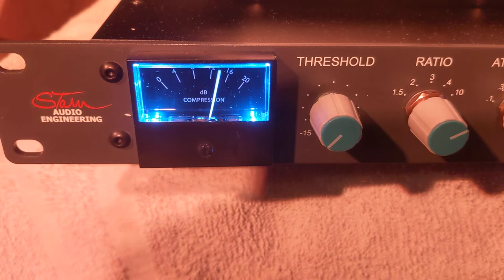Stam Audio SA4000mkII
Testing my new Stam Audio SA4000mkII buss compressor.  Had to try crushing some Bonham drums.